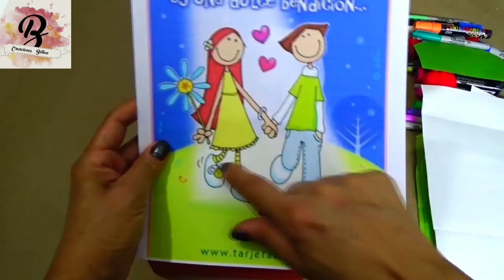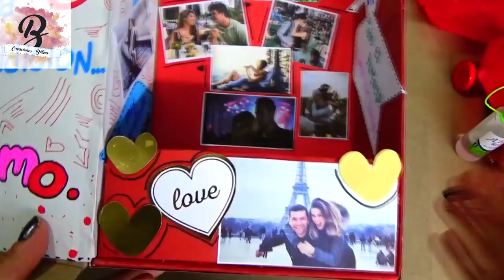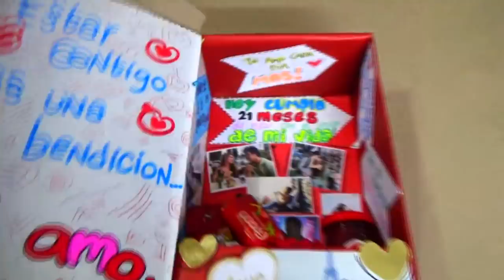REGALO PARA MI NOVIO DE ANIVERSARIO - CAJA DE ZAPATOS - creaciones betina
En este video explico como hacer un REGALO PARA MI NOVIO DE ANIVERSARIO decorando una CAJA DE ZAPATOS.
La cual puedes personalizar o decorar para cualquier ocasión.
La puedes personalizar con imágenes o fotos .

Materiales :

- una caja para zapatos
- cartulina roja y blanca
- papeles de colores
- goma eva con textura brillante
- foto de una pareja animada
- fotos
- papel seda
- cartón, silicona liquida
- marcadores
- chocolates

Darle un like! si te gusto, dejar un comentario, pero sobre todo compartir este vídeo con tus amigos.
Hasta pronto.